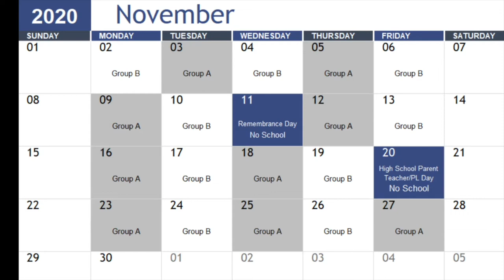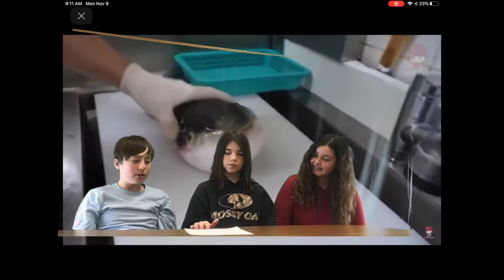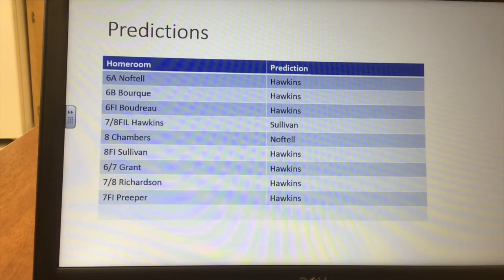Nov. 9 / 2020